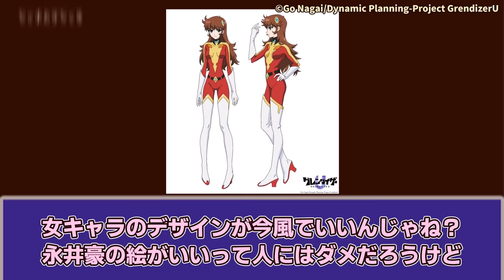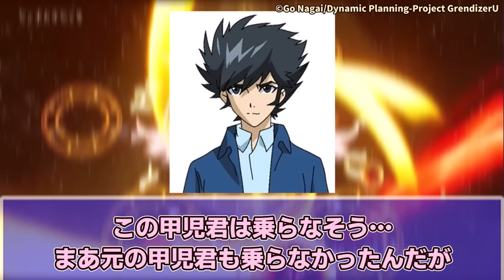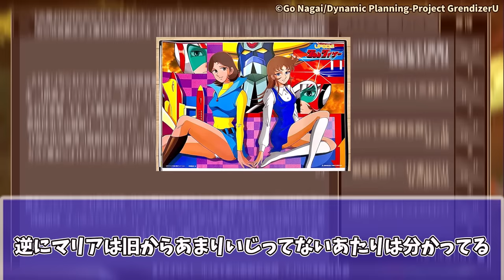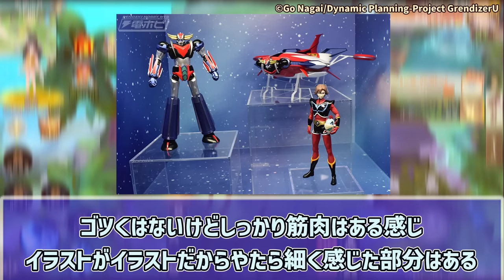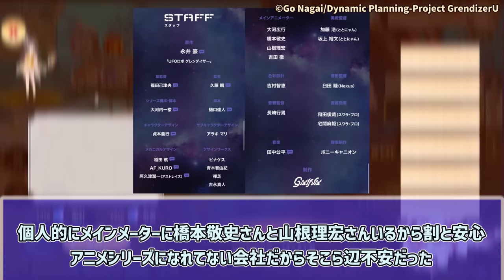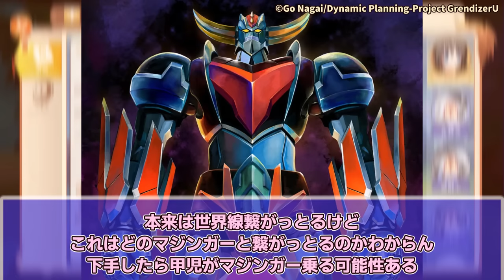【朗報】グレンダイザーのマリア・フリードさん、Uでリファインされてファンの期待を裏切らない現代アニメ風の美少女に生まれ変わる【ネットの反応集】| 入野自由 下野紘 上坂すみれ 田中美海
◆引用元

「グレンダイザーU」のキャラデザ、声優に対するネット上の反応とそれに対する感想をまとめた動画です。

◆声優
デューク・フリード　入野自由
兜甲児　下野 紘
弓さやか　上坂すみれ
牧葉ヒカル　東山奈央
グレース・マリア・フリード　田中美海
テロンナ・アクア・ベガ　ルビーナ・ベリル・ベガ　戸松 遥

◆関連動画
【朗報】グレンダイザーさん、令和の時代に超豪華スタッフによるリブートアニメ『グレンダイザーU』の放送が決定してしまうｗ【ネットの反応集】| 福田己津央 貞本義行 大河内一楼 種 エヴァ ギアス 水星

◆関連商品
超合金魂 UFOロボ グレンダイザー GX-76 グレンダイザーD.C. 約185mm ABS&ダイキャスト&PVC製 塗装済み可動フィギュア

©Go Nagai/Dynamic Planning-Project GrendizerU

「マジンガーZ」「グレートマジンガー」
(C)ダイナミック企画・東映アニメーション

「マジンガーZインフィニティ」
（Ｃ）永井豪／ダイナミック企画・ＭＺ製作委員会

DOVA-SYNDROME
甘茶の音楽工房（Music Atelier Amacha）
効果音ラボ

◆背景として使用した素材
ラストエトワール
※背景素材には投稿者が撮影・プレイしたゲームの動画を使用しております。

福田己津央 貞本義行 大河内一楼 SEED 種 エヴァ ギアス 水星 永井豪 グレンダイザーU 田中公平 石油王 サウジアラビア フランス ガイナ キャスト発表 キャラデザ